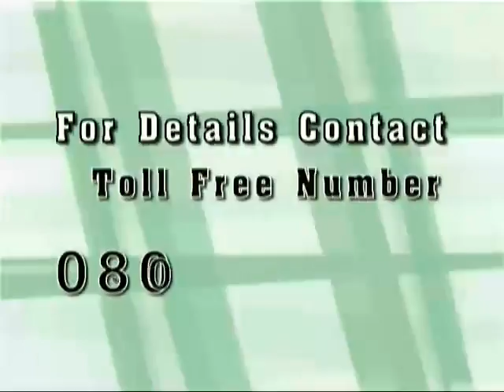EAIB Very Low Fee With Promo